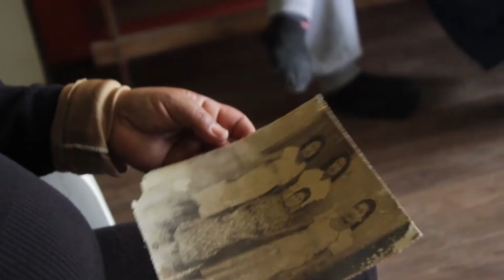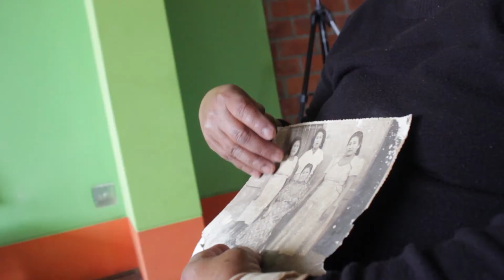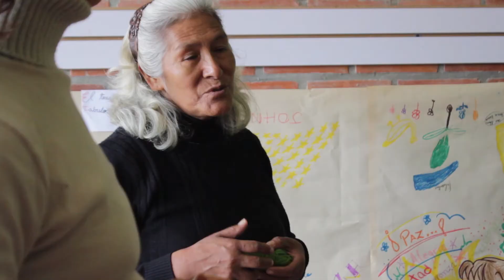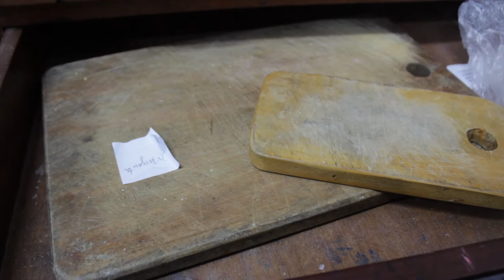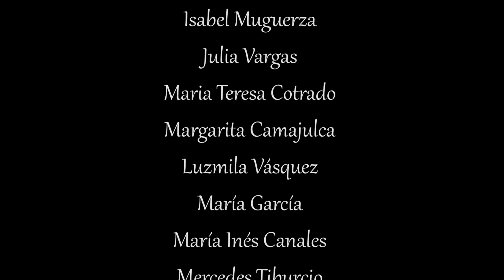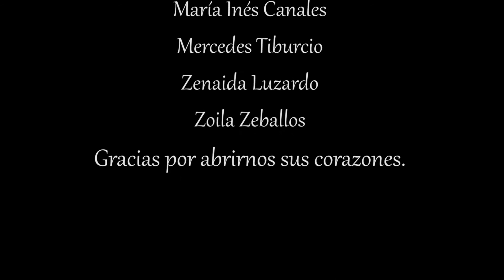Tablas de Mujer - Arena y Esteras - Villa El Salvador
Tablas de Mujer es un proyecto artístico social que busca visibilizar el problema de violencia de género empoderando a las mujeres que lo viven.

Para ello se intervendrán plásticamente tablas de lavar ropa y de cocinar las cuales serán exhibidas. También las mujeres entrarán a las tablas al poner en escena su universo interior en un proceso respetuoso y sanador. Todo el proyecto será registrado en un video que acompañará la exposición y las 3 presentaciones teatrales, que además será multicopiado y difundido en universidades, escuelas y espacios comunitarios.

Tablas de Mujer es un proyecto impulsado por Arena y Esteras con el apoyo de EUNIC y Centro Emergencia Mujer.